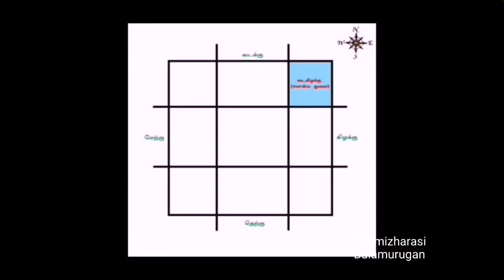மூன்று இடங்களில், இந்த ஒரு பொருளை மட்டும் வையுங்கள்...உங்கள் அனைத்து கஷ்டங்களும் தீர்ந்து விடும்...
In this video, I have explained about the importance of SRI CHAKRA and the best three places in our home to place the SRI CHAKRA...